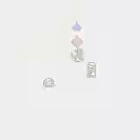Let's Play Dragon Warrior Monsters Blind, #5 It Appears it is NOT Down There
ALT TITLE "Die and Get Out of My Way!"

Some interesting progress. Beat the beaver blocking the waterway. I manage to not recruit the Beavern(or whatever) and move on in life-I mean the game. :V

No off-screen grinding for me.

Also, it appears the video gets... faster? So now the video is going to fast rather then lagging? Odd... Whatever.